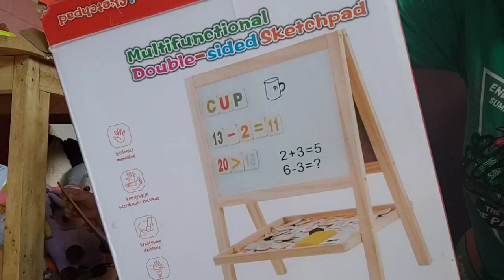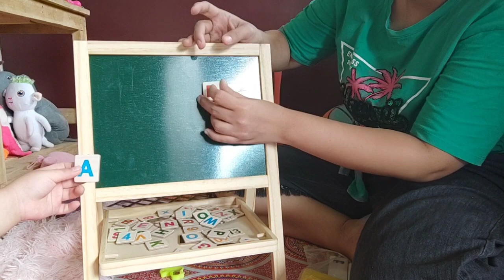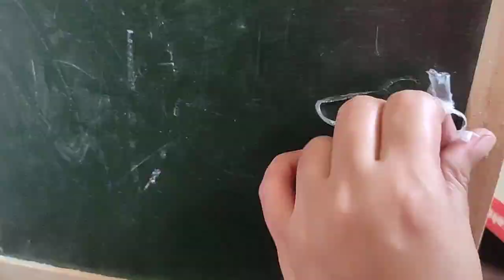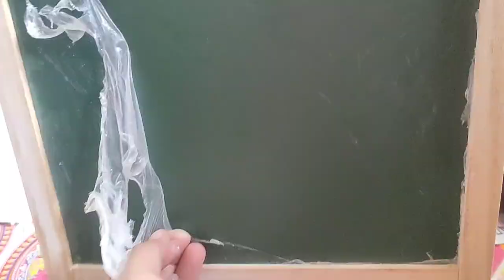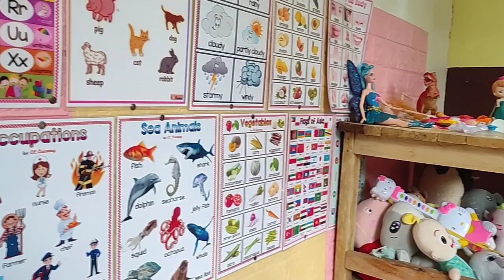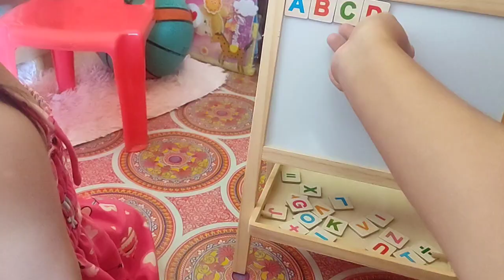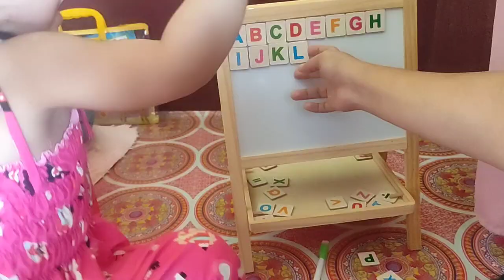UNBOXING & REVIEW MULTIFUNCTIONAL DOUBLE-SIDED SKETCHPAD | BEAUTY QUINN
sketchpad
sketchpad drawing
sketchpad tutorial
sketchpad shopee
sketchpad tour
sketchpad mmk
sketchpad cover design
sketchpad app
sketchpad ideas
unboxing sketchpad
multifunctional double sided sketchpad
baby
cute baby